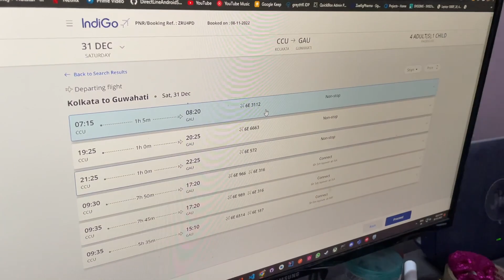Bon er Huge Shoes Collection 😍| Packing for Our Trip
Hey Guys,

About Me:

I'm Farha and I'm here to share videos with you - from travel, fashion and food to makeup, beauty and skincare - everything. Also, I’ll share my daily Vlogs. Hope you like them!

Doing a full-time job in the IT sector, I hardly get time for myself. But when I do, I make the most out of it. I love travelling, trying new DIYs, shopping even when I'm completely broke and eating like it's the last meal of my life!

All the content published on this channel are my own. Thank you so much for your love and support!

SHOW LESS